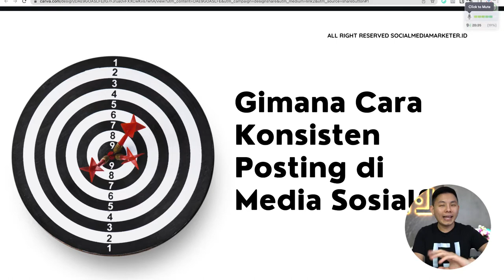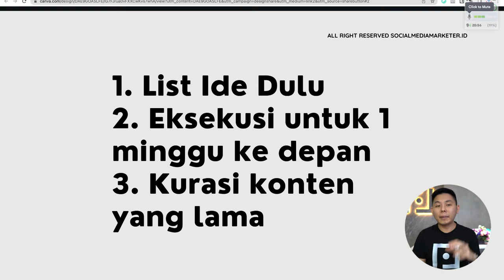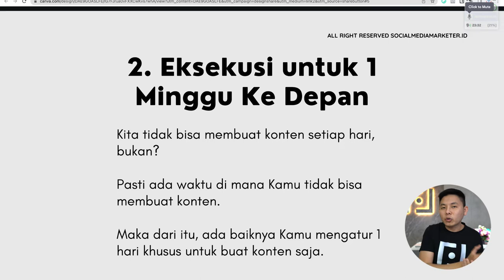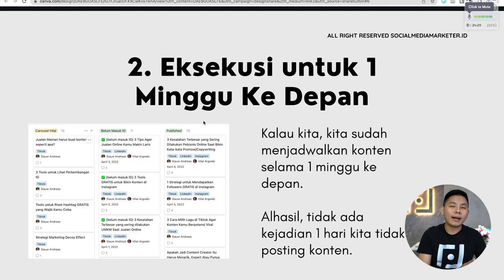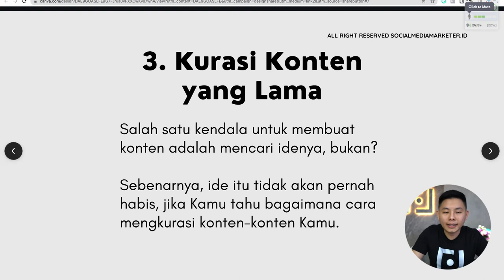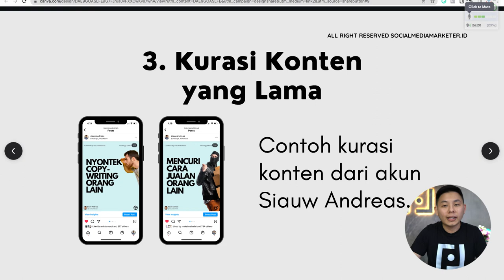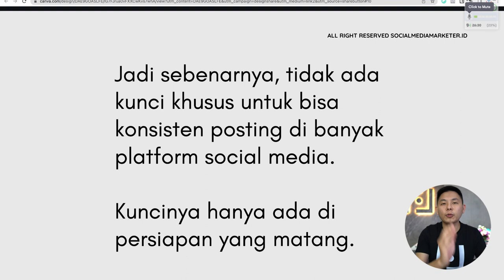Gimana Cara Konsisten Posting di Media Sosial?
dan dapatkan